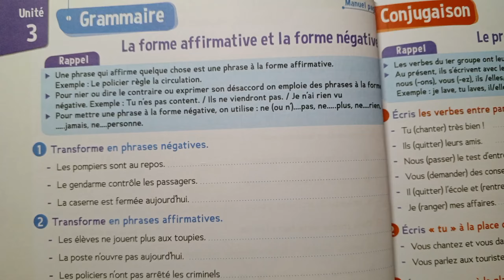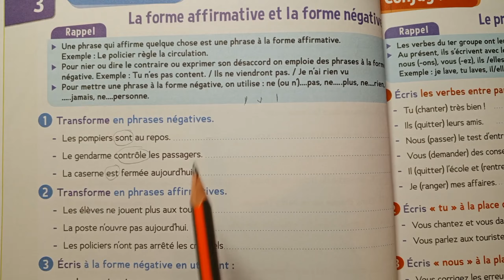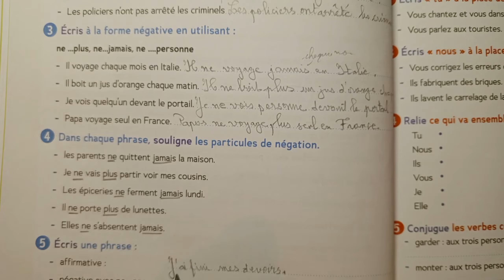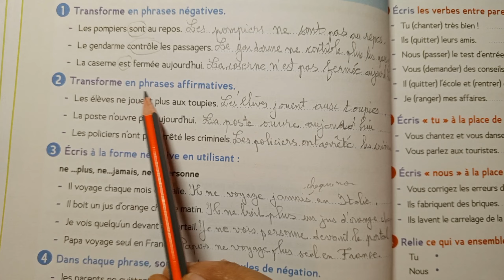CE2 : Grammaire : La forme affirmative et la forme négative page 36c.d activités Le trésor des mots